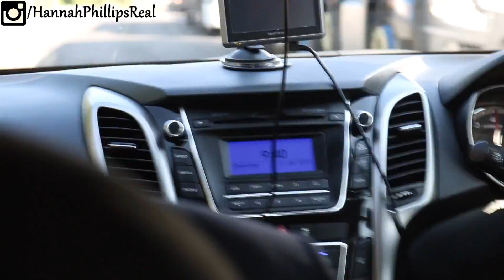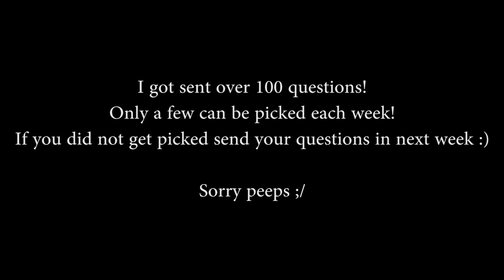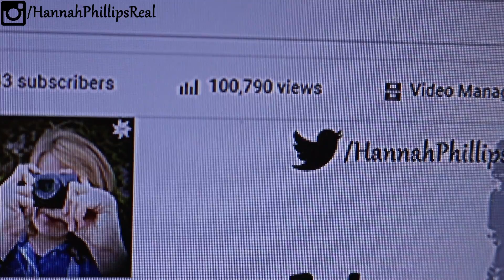THE £170 GAMBLE!!! | Vlog - 67 | Hannah Phillips Real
► Daily Instagram Shoutout: ttylcoolsaqua

Today I head off to Lymington to pick up someone for the weekly meetings. I arrive home to take part in the six hour meeting of the week; followed shortly by the weekly Question and Answers where I answer the follow questions;

How is your story with being MtF?

Who supported you?

How would you describe your personality and you as a person?

Will you ever get braces?

What is a nude?

Any advice for coming out at college?

After the Q and A ends, I quickly tidy up my studio and the apartment. THEN I GET TO WORK!!!

The project today I risk items which have a total value of about £170. The £170 gamble just seemed like a perfect title, but it really did spend and gamble the risk of £170. The £170 gamble is only about gambling the risk of the items...

I get back inside while I talk about reaching 100,000 views. Then I quickly risk £170 again with a knife and a Sharpie!!!

I then get a light fitted under my desk and test my headphones - I play Minecraft very quickly before heading off for my dinner.

► Music ◀️

▶️ My Story ◀️